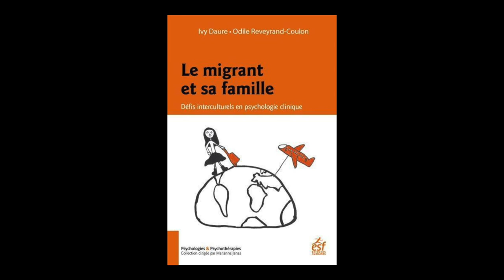Odile Reveyrand-Coulon et Ivy Daure - Le migrant et sa famille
Rencontre avec Odile Reveyrand-Coulon et Ivy Daure autour de leur ouvrage "Le migrant et sa famille : défis interculturels en psychologie clinique" aux éditions ESF sciences humaines.